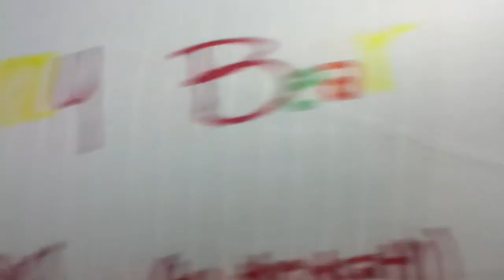gummy bear wars upside down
funny retarded gummy bears no one knows how this war started